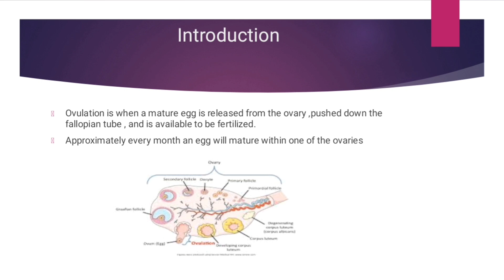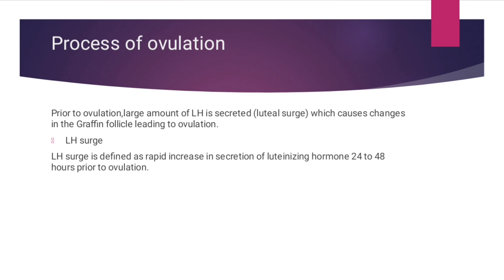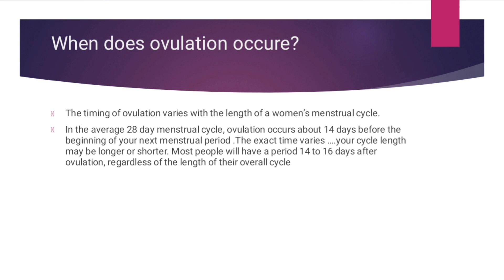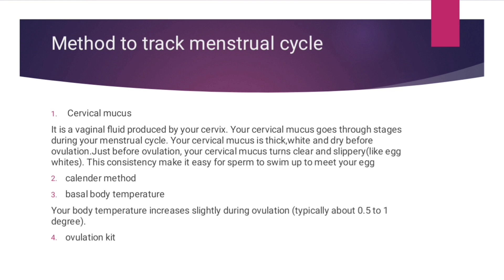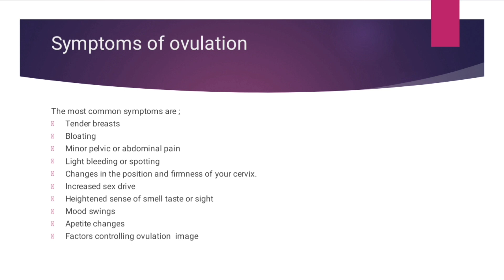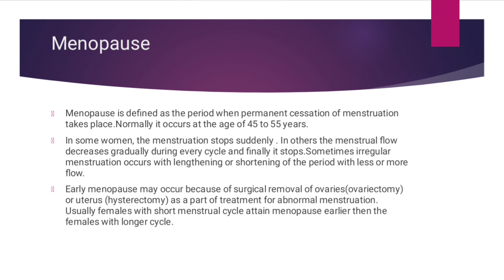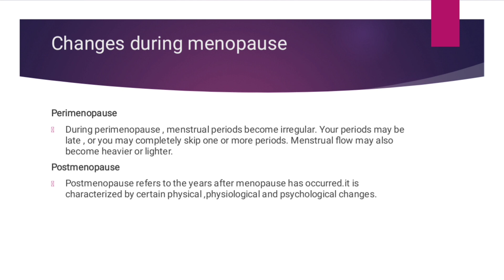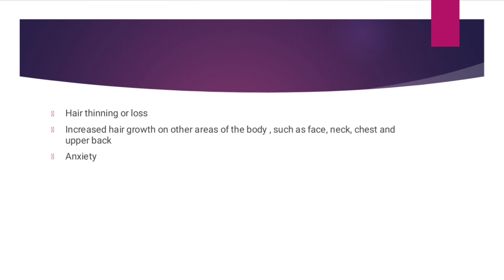Physiology lecture 26 , Ovulation ,menopause ,yashfa